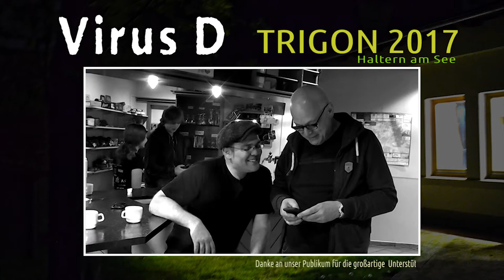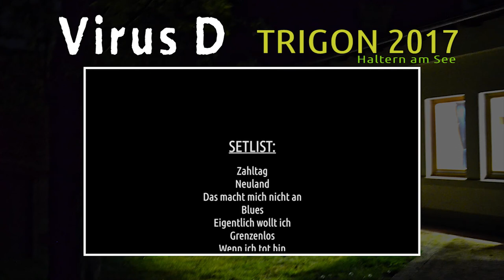"Virus D" - TRIGON 2017 - Das komplette Konzert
Das Konzert fand statt am Freitag, 5. Mai 2017 im Kulturzentrum Trigon in Haltern am See.
Sämtliches Material in diesem Film, also Video-, Audio- und Bildmaterial stammen von diesem Tag. Die Songs sind bis auf wenige Ausnahmen unverändert, um die Stimmung des Abends zu erhalten. Lediglich manche Ansagen wurden geschnitten.

Die Band:
Torsten Schmidt - Gesang, Akustikgitarre
Bernd Feller - Schlagzeug
Andreas Wessollek - Gitarre
Karsten Blechinger - Backing Vocals
Uwe Brunn - Gitarre
Thomas Kersting - Bass
Andreas Wiethoff - Keyboards

Die Setlist:
01 Intro 00:00
02 Zahltag 01:07
03 [Begrüßung] 06:41
04 Neuland 07:42
05 Das macht mich nicht an 12:59
06 Blues 18:09
07 Eigentlich wollt ich 23:17
08 Grenzenlos 28:48
09 Wenn ich tot bin 35:22
10 Das sind die Helden 42:37
11 Traumhaus 47:34
12 Jetzt oder nie mehr 53:08
13 Das Schachspiel 57:27
14 Frühlingserwachen 64:46
15 Alles fließt 69:05
16 [Bandvorstellung] 74:22
17 Morgen ist ein neuer Tag 77:14
18 Outro 83:04